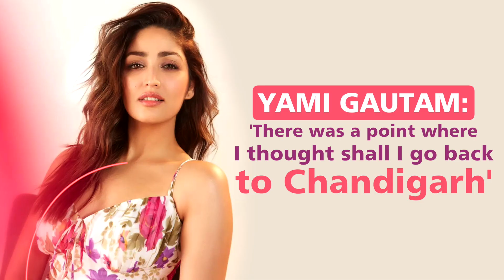Yami Gautam - 'There Was A Point Where I Thought, Shall I Go Back To Chandigarh'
Yami Gautam got into a conversation with Shravan Shah, Entertainment Head, Team MissMalini, where she opens up about her IPS officer character, courtroom drama, not being intimidated by Abhishek Bachchan and more about Dasvi. She also plays a fun rapid-fire game and manifests the filmmaker she wants to work with in the future. Watch the entire interview now!